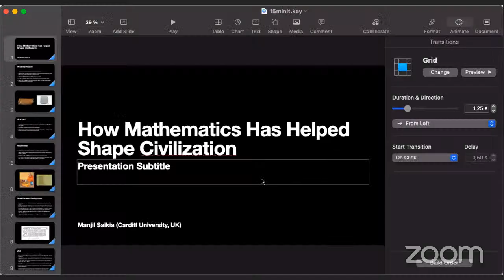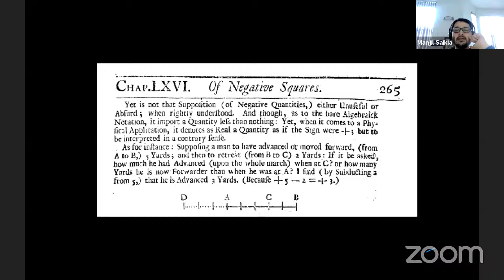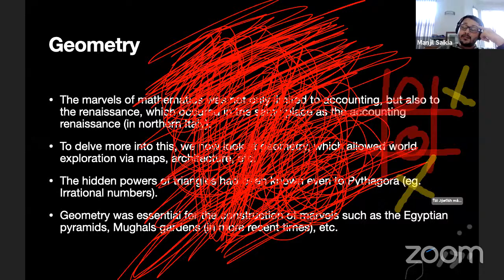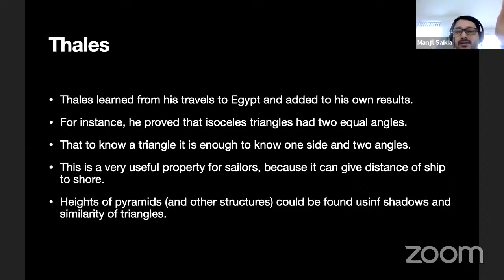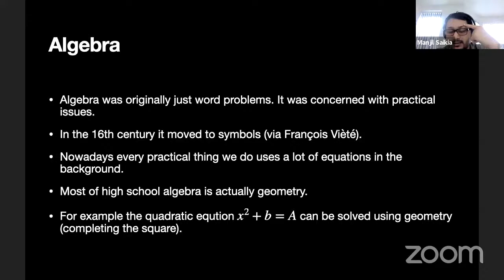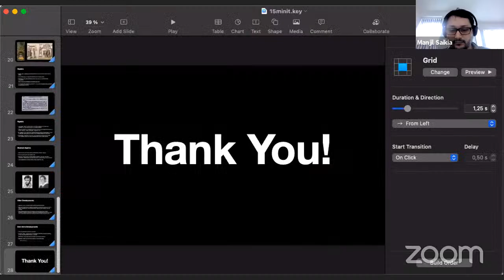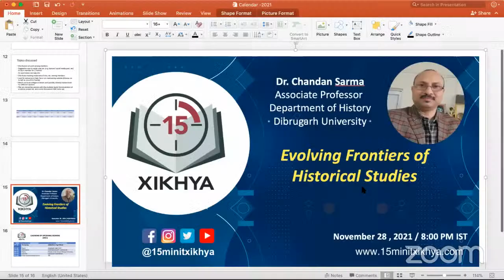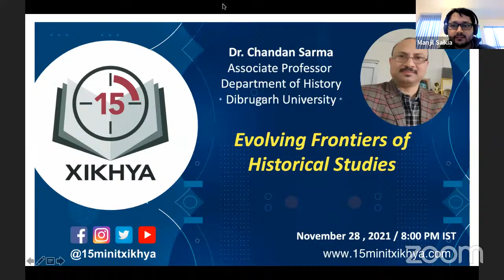How Mathematics Has Helped Shape Civilization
Dr. Manjil Saikia from Cardiff University discusses  Mathematics and how it has shaped human civilization through the ages.